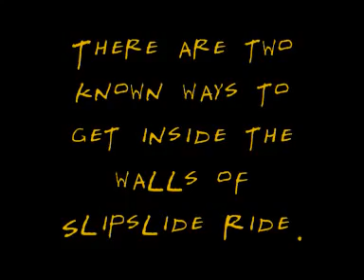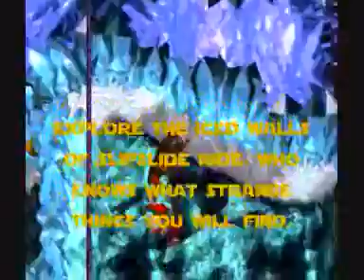Donkey Kong Country : Slipslide 'Hide' glitch (DKC Player Archive)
DKC Player Archives !!